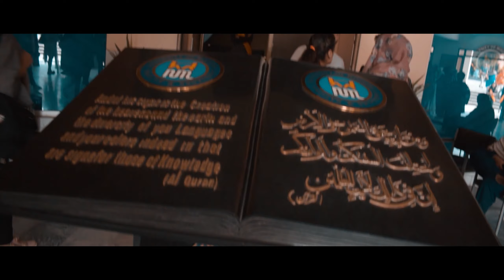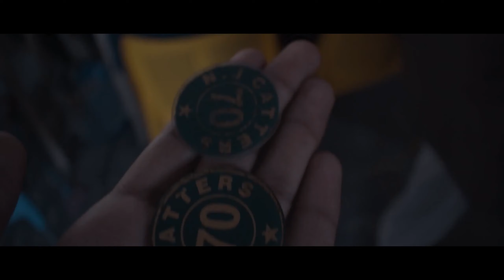NUML Drama Festival | NUML University | Numl Vlog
So, this is Vlog # 52 and My last vlog was 46 and the gap of the vlogs will be covered in the days to come. so, in this vlog I had Drama festival at a university i Study "NUML university". so keep watching the vlog to know more about NUML and Its Life.